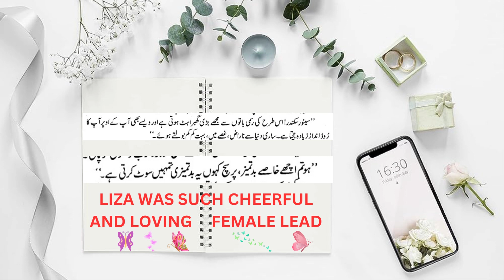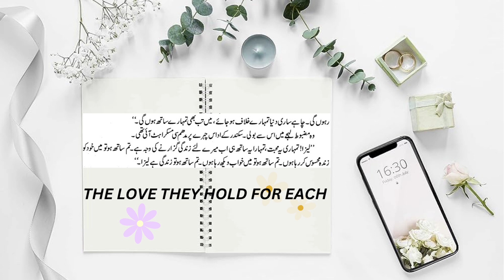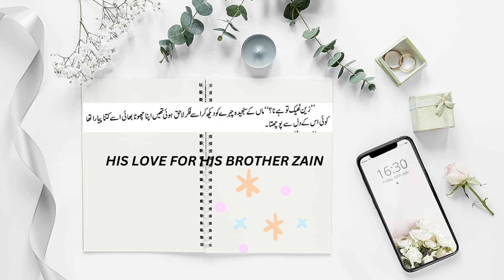BEST URDU NOVEL | JO BACHY HEN SANG SAMET LO|REVIEW OF URDU NOVEL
jo bachy han sang samait lo by farhat ishtiaq,
jo bache hain sang samait lo by farhat ishtiaq,
teri meri kahani farhat ishtiaq,
mere humdum mere dost novel by farhat ishtiaq,
mata e jaan hai tu novel by farhat ishtiaq,
farhat ishtiaq new drama,
farhat ishtiaq netflix,
farhat ishtiaq twitter,
farhat ishtiaq writer,
writer farhat ishtiaq,
3 farhat
famous urdu novels audio,
top urdu novels of all time,
best urdu novel book,
best bold urdu novel,
best novel book story in urdu,
best urdu complete novel,
the best urdu novels,
urdu novel drama,
dasht e mohabbat novel,
deputy nazeer ahmed novels,
urdu novel based dramas,
best urdu novel ever,
urdu novel full,
best urdu novels reading,
urdu novels,
urdu novels complete,
best urdu book for reading,
best urdu poetry books for beginners,
best urdu story books for child,
full urdu novel,
famous urdu novels,
best urdu grammar book,
urdu novel girl best loved,
best urdu history books,
best urdu horror novels,
best novel in urdu,
best urdu islamic books,
best urdu shayari books in hindi,
best urdu books on islamic history,
best urdu poetry books in hindi,
best urdu novels islamic,
best novel in the world in urdu,
new complete urdu novels,
new urdu novel 2022,
new urdu novels,
best urdu audio novel,
best urdu novels list,
best romantic urdu novels list,
famous urdu novels list,
best urdu literature books,
top urdu novels list,
best urdu learning books,
most famous urdu novels,
best urdu novel name,
best novel in urdu name,
best urdu book on seerat un nabi,
best urdu poetry books,
all urdu novels,
urdu novel ki tareef,
best urdu books to read,
best urdu romantic novels rude hero,
famous urdu romantic novels,
urdu best novels romance,
best urdu novels review,
best romantic urdu novel,
best urdu story books,
best urdu shayari book,
best urdu short novels,
best love story novel in urdu,
the best urdu novel,
urdu novel books,
urdu novel,
best urdu books websites,
10 best urdu novels,
top 10 urdu novels you must read,
urdu novels world,
top 5 urdu novels,
top 10 urdu novels,
novels in urdu complete